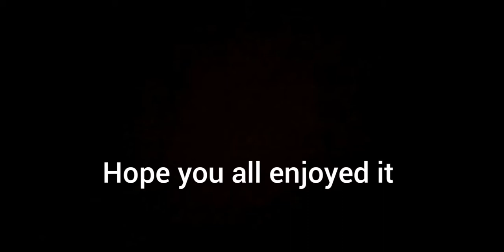[Identity V] Seer between bugs and parallel worlds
So the game crashed for no reason, but the end result wasn't as bad as I thought.
Composer: Rook1e
Device: Huawei Mate 10
Edited: InShot